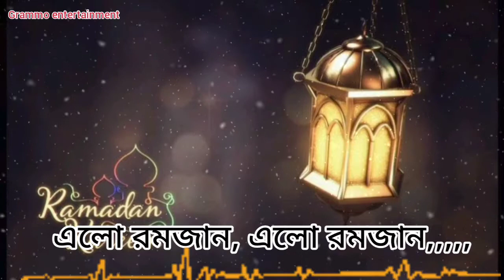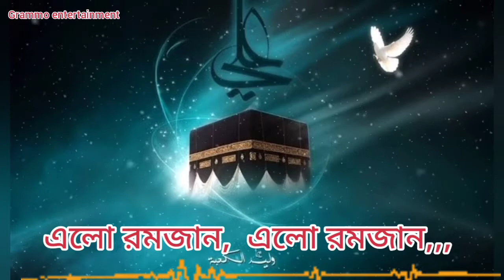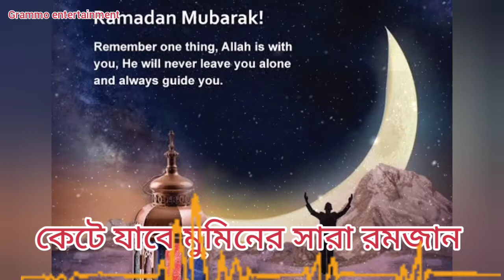রমজানের গজল । Elo Ramjan । Lamiya Islam | Ramadan New Song 2022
Welcome to grammo entertainment Official  channel. Watch Islamic  Songs, old Bangla Movie Songs, New Islamic song, grammo entertainment provide nonstop entertainment.
Original Song Credited :
Song:  Elo Ramjan
Singer: Lamiya Islam
covered by: grammo entertainment